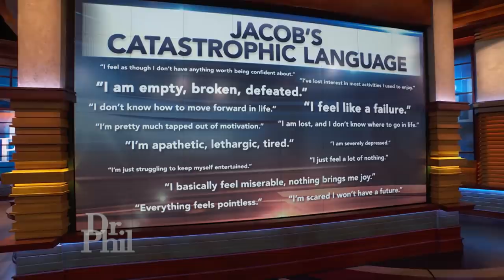Man Who Claims To Struggle With Anxiety Calls Bedroom In His Parents’ Home A ‘Prison And A Sanctu…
“At other times in his life, Jake was much more functional,” says Susan, who claims her adult son, Jacob, would likely end up homeless if she and her husband, Randy, weren’t taking care of him. The couple says the 27-year-old son barely leaves his room and refuses to do simple chores, pay his bills or shower.

TELL DR. PHIL YOUR STORY: Life in crisis?

Jacob, who calls his bedroom both “a prison and a sanctuary,” says he struggles with anxiety, has “zero motivation,” and has been in a “terrible funk” since learning he failed his teaching observation twice last spring.

WATCH: 27-Year-Old Says He Struggles With Anxiety And Feels Like A Failure

What is Jacob’s response when Dr. Phil asks, “What do you want your life to look like?”

Check here  to find out where you can watch Wednesday’s episode.

TELL DR. PHIL YOUR STORY: Need Dr. Phil to get real with someone?